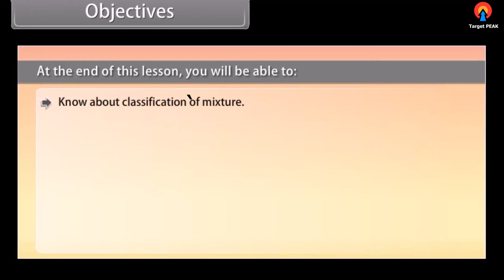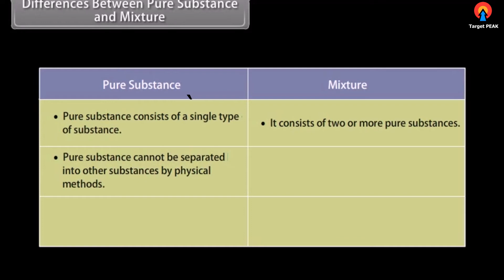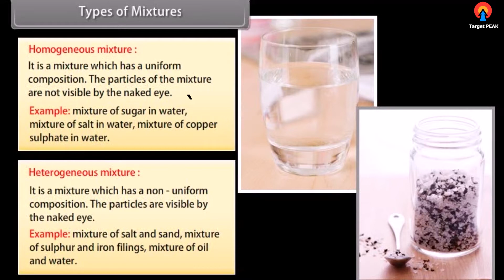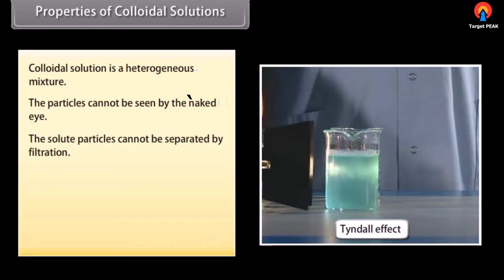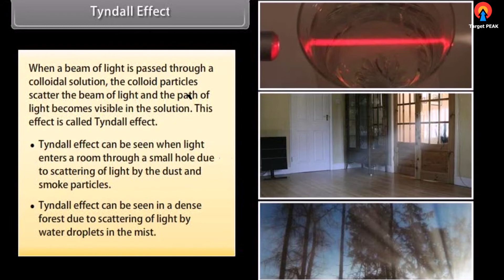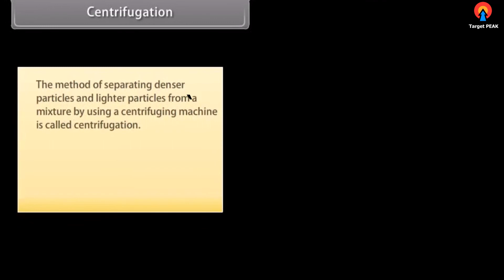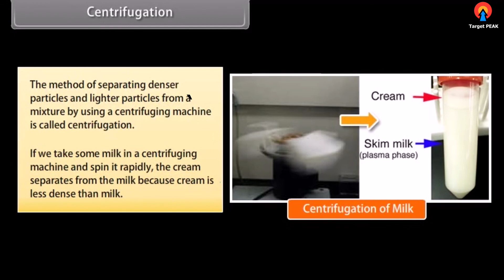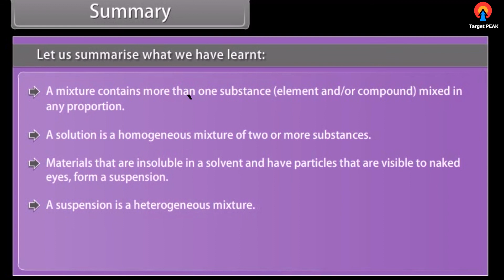Is Matter around us Pure II